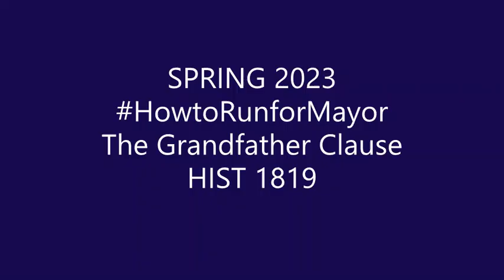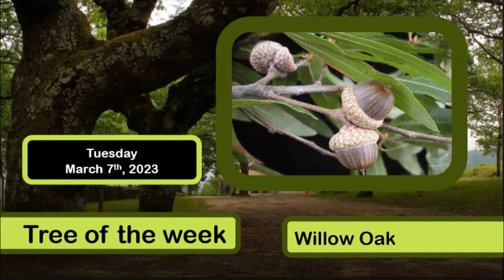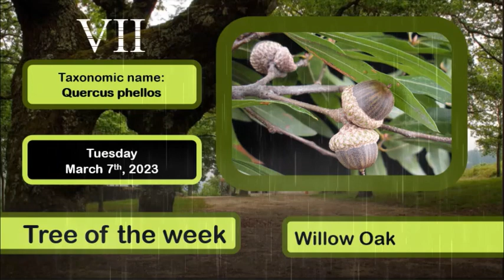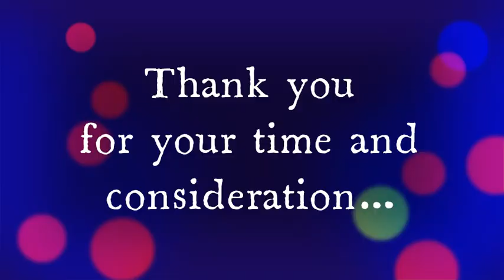03/07/23 HowtoRunforMayor: The Grandfather Clause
7th Prerequisite -
The Reign of E. H. “Boss” Crump
We have to understand that segregation can be just as good as most people think it’s bad, because shut off from the from the world, we tend to create administration of our own. With segregation masked by Plessy v. Fergusson and the will to achieve still strong in African-Americans, Whites and coloreds alike found comfort with representation from “Boss” Crump. In 1873 one of the first public high schools for African-Americans named Clay Street School had the educator Greene Polonius Hamilton as its principal. From Holly Springs, MS Crump had found a niche in cotton before entering his life of politics where his legacy reminds us of how much cotton, like tobacco in Virginia, controlled the south but Memphis even more so. In 1891 Clay Street School changed its name to Kortrecht, and in 1908 Hamilton published “The Brighter Side of Memphis” proving Plessy v. Fergusson valid at least in Memphis. With Crump born in Holly Springs, MS on October 2, 1874, by the time he moved to Memphis at the age of 19 in 1893 there was a stark difference between those educated and others who were not as much. As those educated made up but a small percentage, Crump worked those with less at the Walter Goodman Cotton Company and could see Hamilton’s brighter side shine all the more. Not that Whites feared the magnitude of African-Americans in the city, but certainly caution may be better considered, but that’s only an issue when one feels African-Americans are uncivilized or more so such. Before his political career E. H. “Boss” Crump was a broker and trader for King Cotton, and forming what came to be a political machine with statewide influence in 1910, his legacy was tied to Memphis and Hamilton the treasury.
At 19 and in the big city looking for work was arduous, but Crump finally found employment at a cotton company on Front Street in Memphis’ downtown. Cotton is such a beautiful plant, but woven, threaded, stitched and seasoned as we prepare meals there was and is just as much variety and style. Unable to escape the need for education in Memphis’ virgin market, many whites resented that before the war it was illegal for Africans to read and write or vote. Crump, a wealth Democrat cotton broker and trader needed the cooperation of the whole community and catered to those Republican as much as Democrat. Hamilton’s school was Crump’s example of how Plessy v. Fergusson was a reality here. Now pictured as some high society school for African-Americans due to being “separate but equal” Kortrecht was not just equal to Whites, but possibly better than most. With Crump’s success in the cotton industry, feeling he could run government just as well, he began forming a political in 1910 that spanned decades and perhaps and surely still has an effect now. While Hamilton’s focus on education may have not produced cotton pickers, a cadre of literate professional men and women needed tailors, designers, haberdashers for the culture then the city bred. The need for cotton accompanied a tact an education afforded where Hamilton structured curriculum around a proper presentation and the pride found in a brotherhood of educated boys who became voting citizens. In 1911 Plessy v. Fergusson pushed for a White school to compare with Hamilton’s educational program having B. C. Alsup design the historic Central High in use today.
Politically a Democrat in Memphis, Crump was elected mayor, served from 1910 to 1915 and again in 1940 with an influence some say is still felt today. At Kortrecht subjects taught were secondary to behavior where students could choose the benefits of order with customary behavior or the detriment of unstable steps which cause us to fall. Planting, chopping and picking cotton was then all many ever knew and “Boss” Crump used that to his advantage and the benefit of a city he preferred to others he made home. Education became a trend, and more parents were raising children to go further in education than they had so they could return and show those who couldn’t see the light. As the University of Memphis founded in 1912 started as a Normal School the institution then small stood behind the city and subsequently Crump. Seeing Plessy v. Fergusson as a reality with educators like Hamilton training young scholars in the way they should go the Proletariat awake is threatening without structure. Kortrecht provided that structure for African-Americans ensuring domestic tranquility in a city where Black pride started with education.
As Crump was bound by the economy to King Cotton and relatively comfortable moving to our “Big city” (Memphis) Crump became what many thought at that time was a success. Central High School produced a drive for education which kept standards of education high. The University of Memphis founded in 1912 then as a Normal School now pulls scholars from all around the nation and world. Under Hamilton Kortrecht produced...